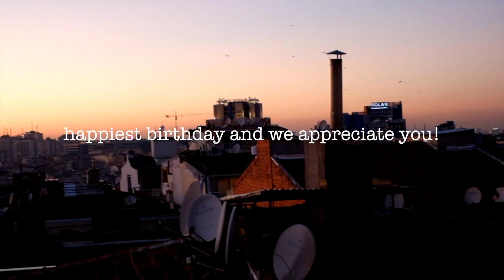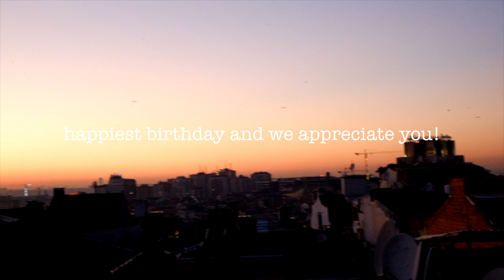LattE Appreciation for Joel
Dear Joel

Hope you enjoy this short video!! We would like to honour you for being an amazing leader and friend! :)

Love
LattE